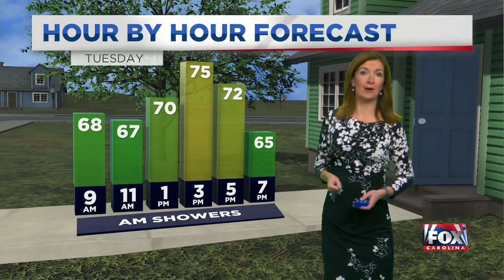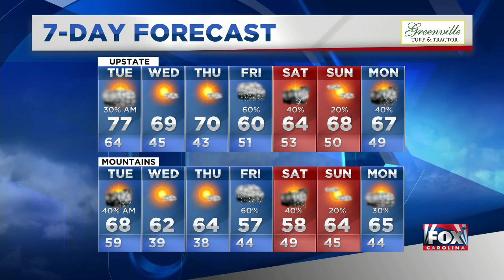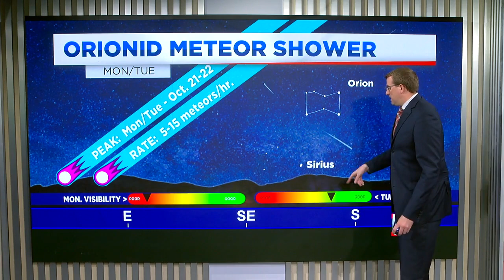Kendra: Rain expected late Monday night into Tuesday morning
Kendra Kent's latest forecast, plus Ben Dorenbach on when to look for meteors! (Oct. 21, 2019)